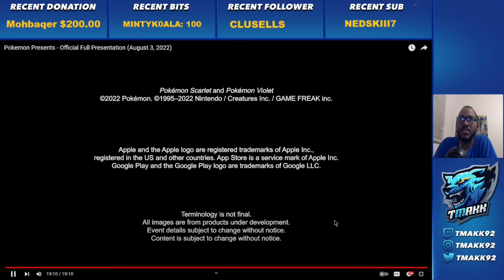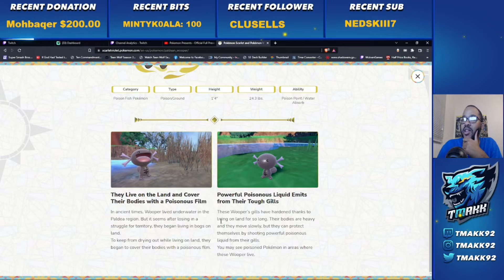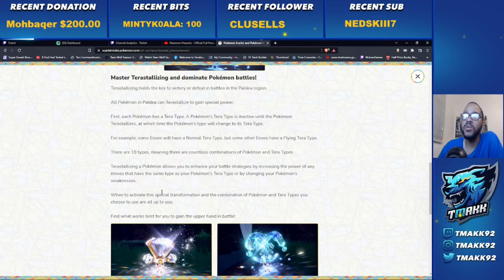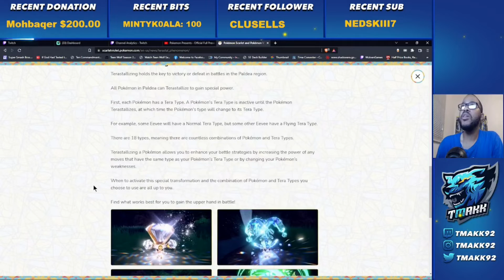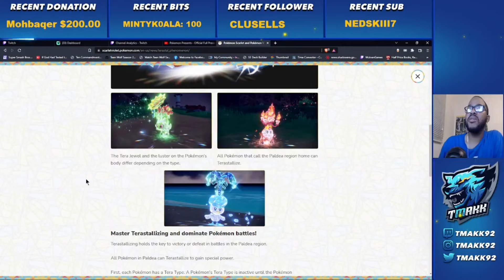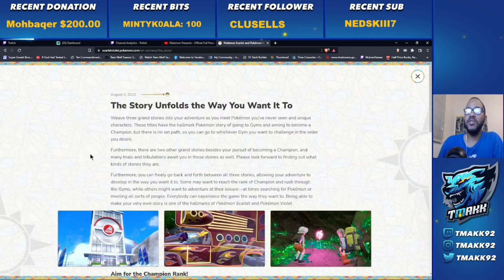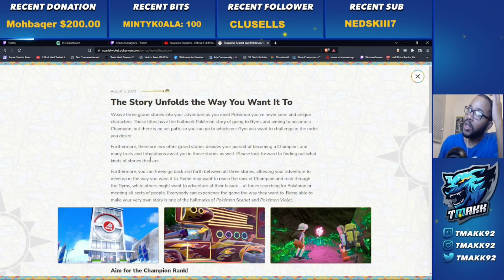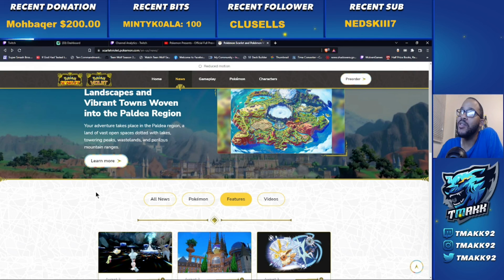My Reaction to Pokemon Scarlet and Violet Pokemon Presents